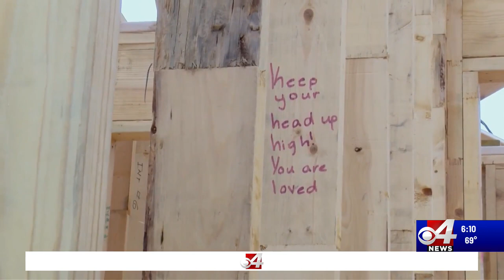RGV family receives new Buckner home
A family in Penitas will have a place to call home thanks to members with Buckner International and Valley Ranch Baptist Church in Coppell TX.